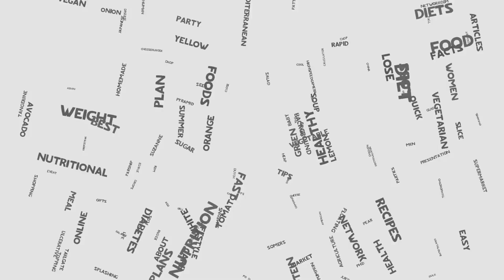HOW TO LOOSE WEIGHT HB-5 ADVANCED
HB-5 ADVANCE How to loose weight pill design to help loose weight. HB-5 Hormone Balanced Support. support the healthy functioning of various hormones, including thyroid hormones, cortisol, and insulin. The goal of HB-5 is to address hormonal imbalances that may contribute to issues such as weight gain, fatigue, and mood swings.